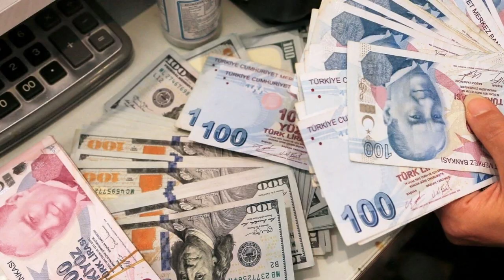Son dakika! Emekli maaş zammı toplantısı iptal edildi! Gözler Erdoğan'da